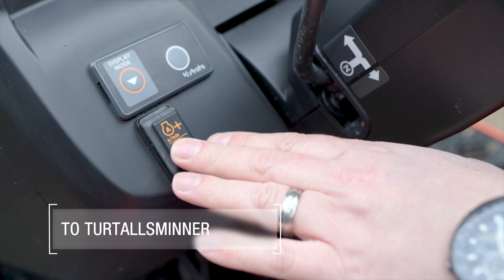Kubota L1 serie